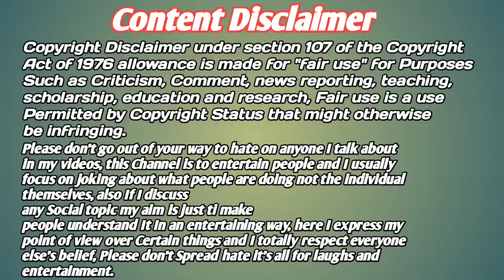Birsa Hansda GF Harassment | Birsa Hansda कुड़ी बेपार | Baski Babu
YOUR QUARIES -
Birsa hansda reply
Baski babu
Birsa hansda viral video
Birsa hansda news
Birsa hansda